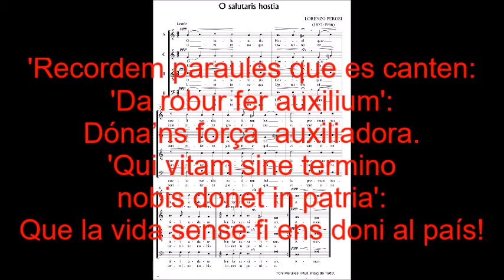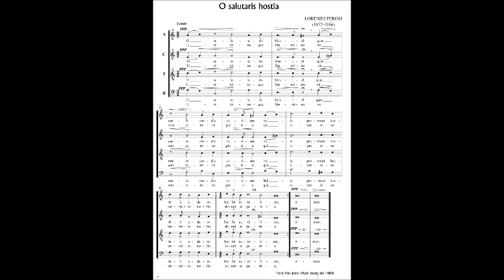O salutaris de Perosi 2015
O Salutaris Hostia
quae caeli pandis ostium:
bella premunt hostilia,
da robur  fer auxilium.
Uni trinoque Domino
sit sempiterna gloria,
qui vitam sine termino
nobis donet in patria.
Amen.
Toni Perulles i Rull, octubre de 1965.

Recordem paraules que es canten:
Dóna’ns força  auxiliadora.
Que la vida sense fi ens doni al país!

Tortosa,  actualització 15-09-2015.